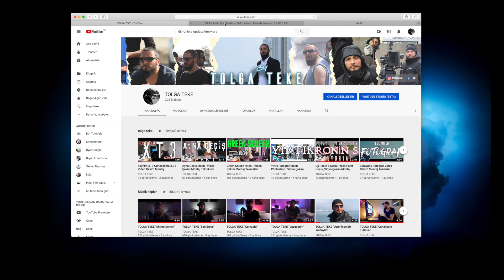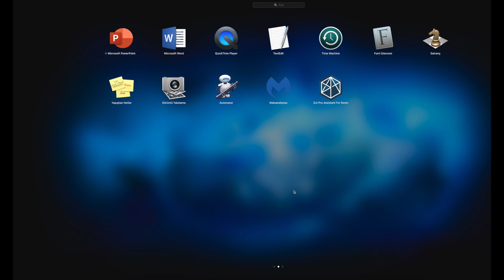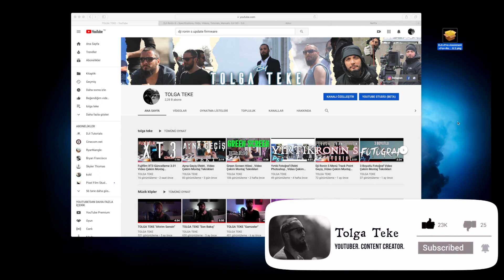Dji Ronin S Güncelleme Bilgisayara Bağlantısı , Video Çekim Montaj Teknikleri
-Video çekiminde işine yarayacak Dji Ronin S Güncelleme Bilgisayara Bağlantısı ayarlaması ve çekim tekniklerini senin için paylaştım iyi seyirler..
-Sinema Teknikleri Ve Ekipmanları Tanıtım Sektörel Eğitim Amaçlı Videolar..
-Sende  Olmayan Efekt Geçiş Varsa Yorum Kısmına Mail Adresinizle Birlikte Ne İstediğinizi Yaz Mail Olarak Gönderirim..
--Ekipmanlar--
-Kamera 1: Fujifilm XT3
-Lens 1 : 35mm f2
-Lens 2 : 18-55 f2.8
-Kamera 2: Dji Osmo x3
-Kamera 3: Gopro3 black
-Kamera 4:  Drone (Dji Mavic Air)
-Kamera Üstü Mikrofon : Rode Videomic Pro Plus :
-Harici Ses Kayıt : Zoom H6
-Condenser Mikrofon : Rode NT1-A
-Back-Up Mic: (Boya m1)
-Tripod (Manfrotto)MT055XPRO3
-Gimbıl (Dji Ronin S)
-Panel light 1: Jop led
-Panel light 2 : Amaran-al-h198c
-Panel light 3 : Mcoplus-MCO-198
-Aktif Stüdyo Monitörü: Mackie MR624 6.5''
-Kulaklık : Audio-technica ATH-M40x
-Ses Kartı : Rubix22
-Kart okuyucu : Lexar
-Bilgisayar :  IMac 27''
-Video Montaj Programı : Final Cut Pro X
-Ses Montaj Programı : Logic Pro X
-Samsung X5 portable SSD 500 gb
-Samsung T5 Portable SSD -500 gb